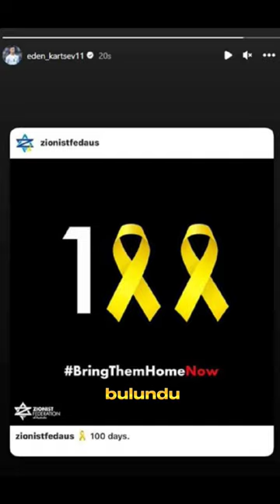tıpış tıpış gidin bu ülkeden